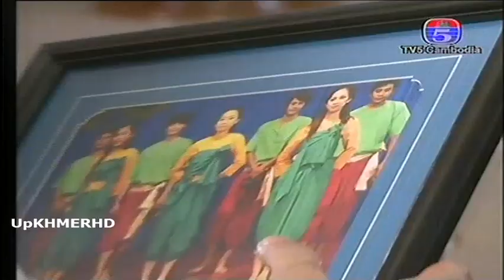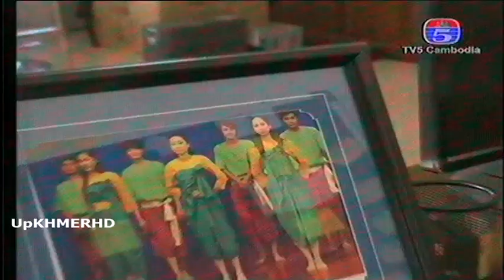Khmer Movie Pich Khnong Bes dong ពេជ្រក្នុងបេះដូង Part 32